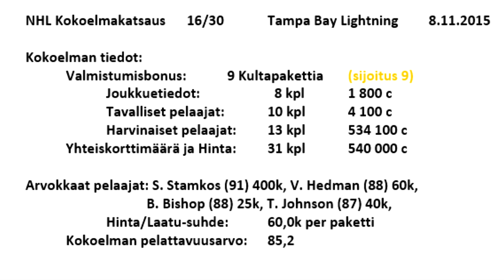Tampa Bay Lightning - NHL 16 HUT Kokoelmakatsaus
Kokoelmakatsaus: Tampa Bay Lightning (NHL)
Lainaaja: punt1la98

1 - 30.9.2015 NEW JERSEY: EemilK02
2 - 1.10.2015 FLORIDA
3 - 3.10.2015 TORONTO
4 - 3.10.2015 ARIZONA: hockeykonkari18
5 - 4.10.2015 ST. LOUIS: Aaro47
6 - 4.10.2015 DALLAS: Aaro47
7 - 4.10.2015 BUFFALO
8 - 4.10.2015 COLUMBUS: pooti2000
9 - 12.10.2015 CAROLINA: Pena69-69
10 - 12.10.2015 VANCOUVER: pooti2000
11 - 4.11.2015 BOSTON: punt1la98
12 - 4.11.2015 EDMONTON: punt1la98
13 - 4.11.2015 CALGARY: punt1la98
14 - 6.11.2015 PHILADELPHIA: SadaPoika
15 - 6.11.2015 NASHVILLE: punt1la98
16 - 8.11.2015 TAMPA BAY: punt1la98